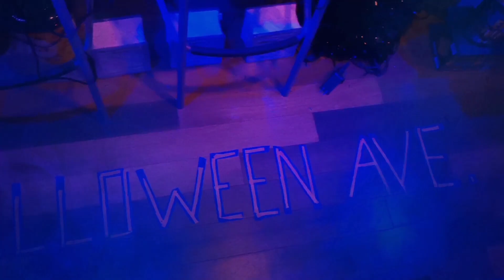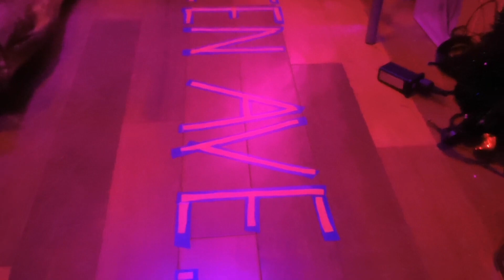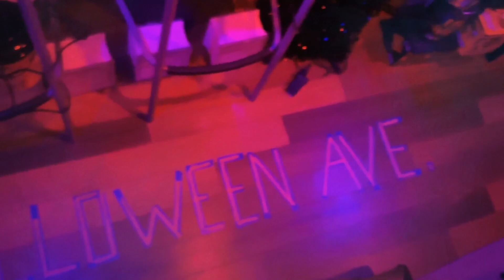New haunted video. Haunted Things and Grimm Freaks #2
With the crew still dazed and confused on how they arrived in this magical land of Halloween; they are still determined to pursue through these chilling and haunted landscapes to find the answer to how they got there.